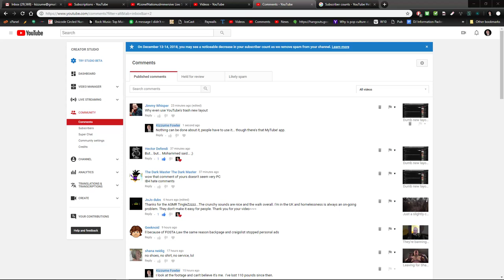Ok, so I'm a dunce, they didn't change anything